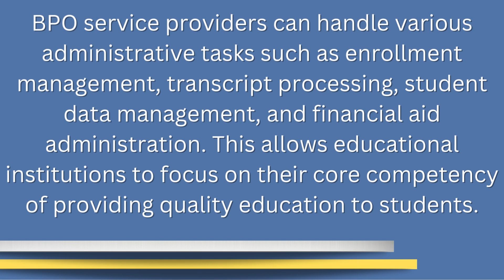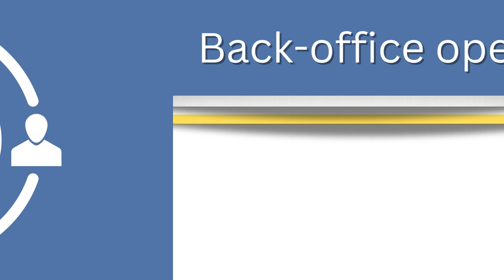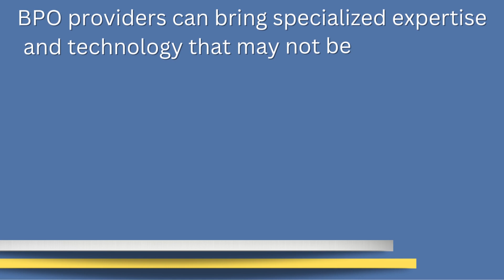Top 5 BPO Opportunities in the Education Industry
BPO can be a valuable tool for educational institutions looking to improve their operations and enhance the student experience. Contact Instlytics today for more helpful business tools, advice, and BPO services to find out more about how we can help you. or